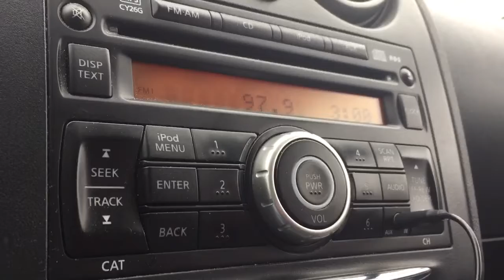KANU-HD2/Lawrence, Kansas + 2 Other Legal IDs - December 26, 2019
As heard on K250AY/Manhattan (97.9 FM).

Includes:
*91.3 KANV-HD2/Olsburg
*89.7 KANH-HD2/Emporia

Also relayed on K241AR/Lawrence (96.1 FM).